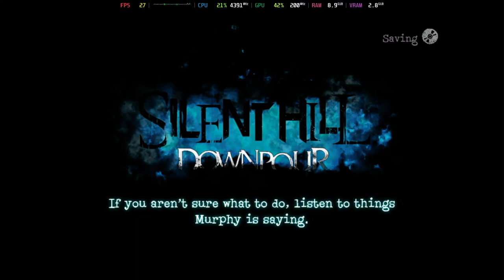Is Silent Hill: Downpour Playable? RPCS3 Performance [GTR6 Mini PC]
Configuration:
ZCULL Accuracy = Approximate

System Information:
Model: Beelink GTR6
OS: Bazzite
CPU: Ryzen 9 6900HX @ 4.9GHz
GPU: AMD Radeon 680M @ 2.4GHz
RAM: 32GB DDR5 @ 4800MT/s